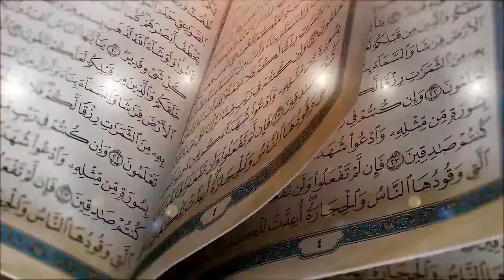Enjoining goodness and forbade badness Friday Speeh By Dr .Ihab Abdelgawad